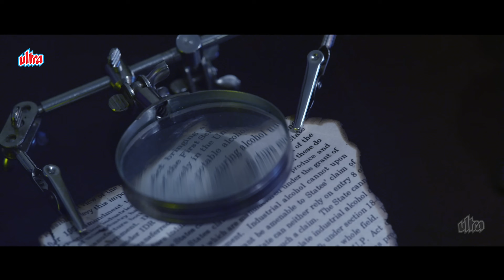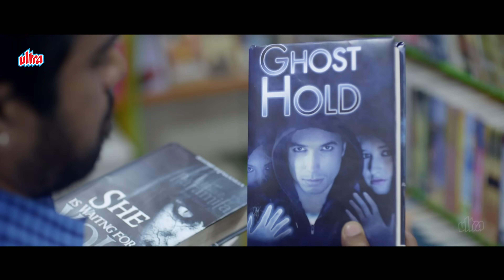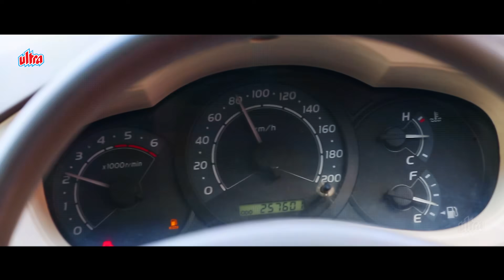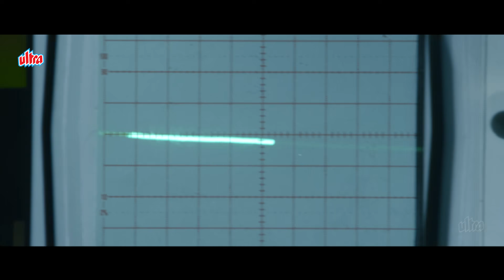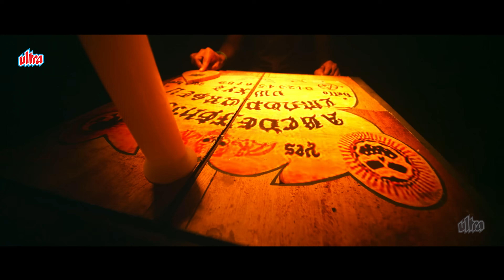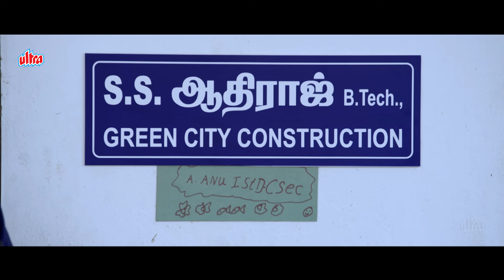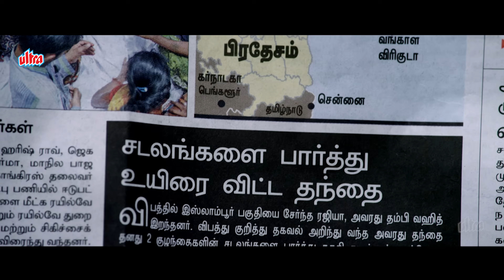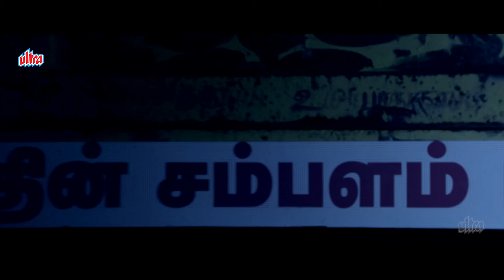New SOUTH HORROR Hindi Dubbed Full Movie 4K STRAWBERRY 2015 | P.Vijay, Samuthira, Devayan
🎥 Movie Details :-
Movie : Strawberry
Directed by Pa. Vijay
Written by Pa. Vijay
Produced by Pa. Vijay
Starring Pa. Vijay, Samuthirakani, Devayani, Avani Modi, Yuvina Parthavi
Cinematography Maara Varman
Edited by San lokesh